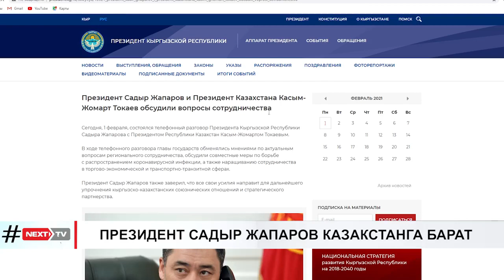ПРЕЗИДЕНТ САДЫР ЖАПАРОВ КАЗАКСТАНГА БАРАТ